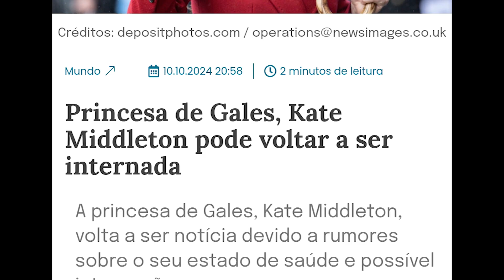Kate Middleton pode ser internada novamente! DEUS VAI CURAR 🙏